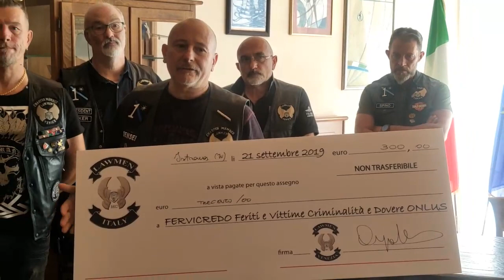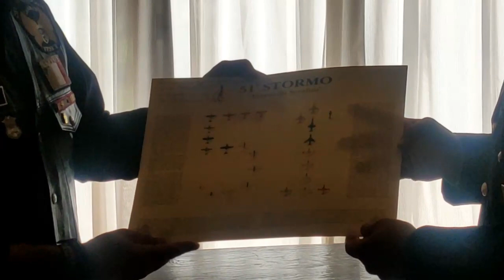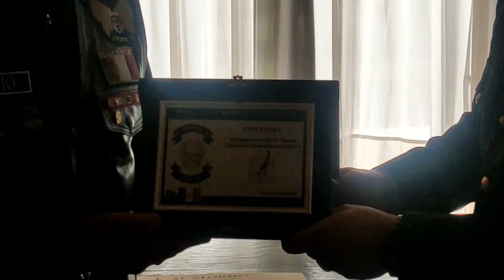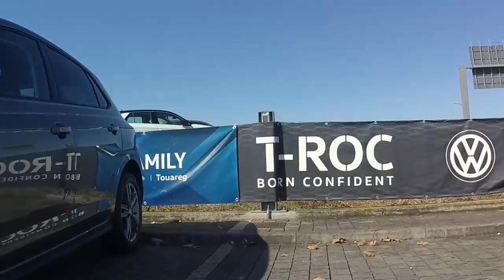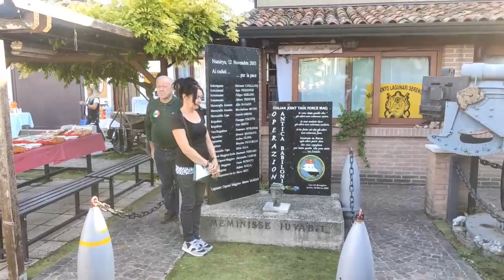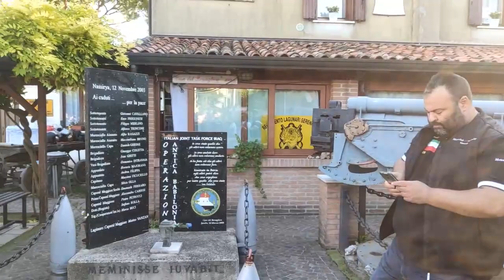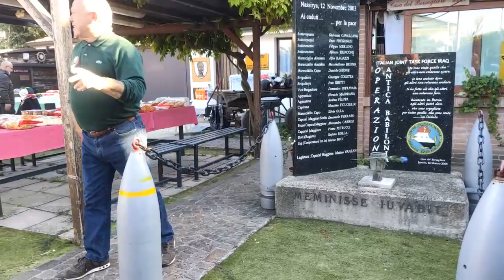V° MEMORY RUN - 21 SETTEMBRE 2019 -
In ricordo di tutti i caduti in servizio delle forze dell'ordine e militari.